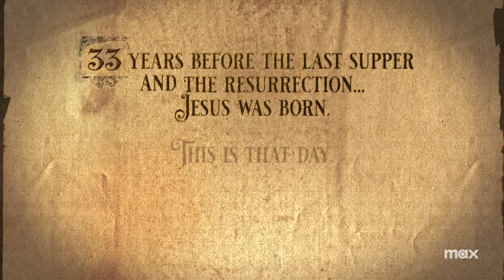The Mange-Her (Full Sketch) | A Black Lady Sketch Show | Max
Your prayers have been answered! The Bible Ladies of ABLSS are back but this time they have company. Guest stars @/Tank, @/KelMitchell, and @/JayEllis join them on their latest miracle mission in this EXCLUSIVE FULL SKETCH and first-look at Season 4!